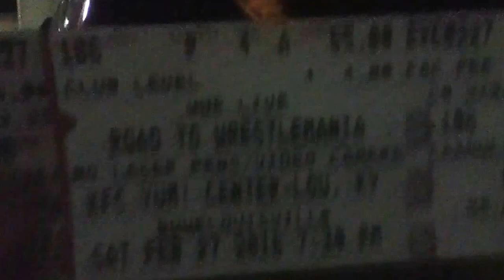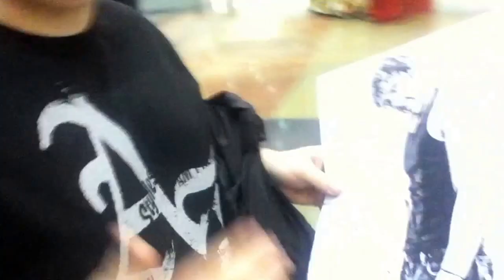Day In The Life Of Jayred: Fish Game, WWELive Event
This was probably the best day in the life I have done in a while. The atmosphere was great, and so many superstars were there. AJ Styles was the main person I wanted to see at the live event. Nothing can top what has happened this year so far.